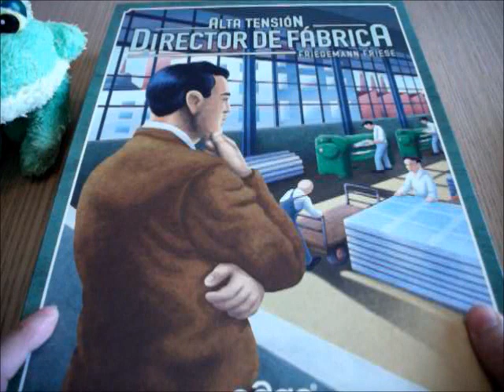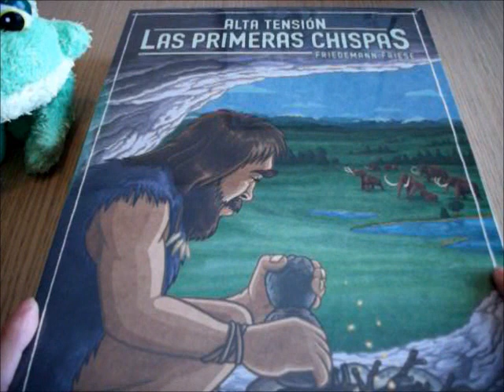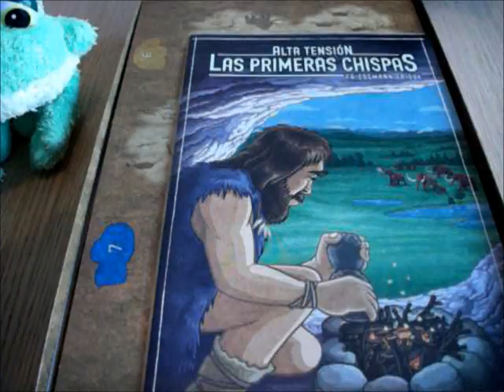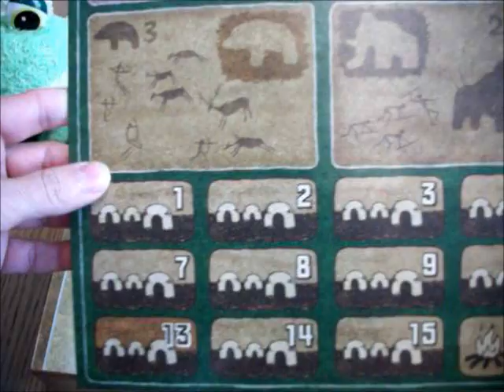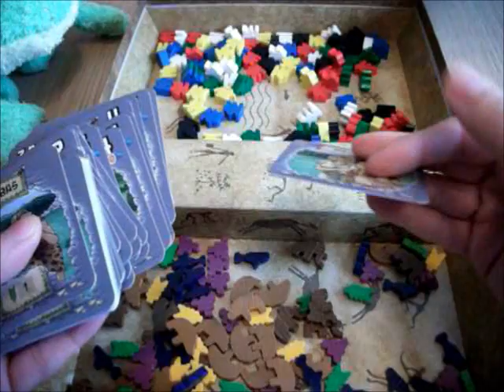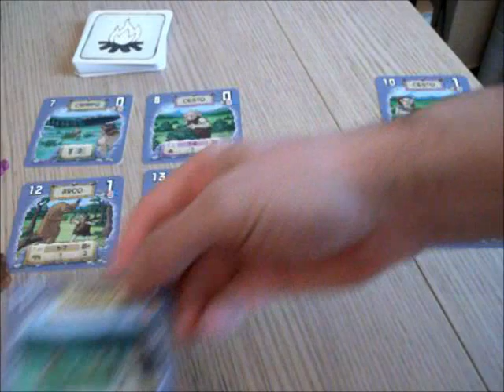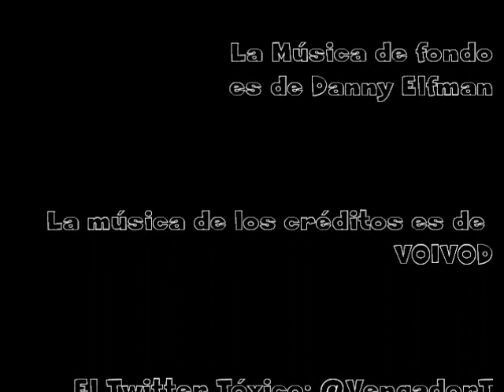Los Vídeos Tóxicos: LAS PRIMERAS CHISPAS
Una breve descripción de los componentes y mecánicas del nuevo juego de Friedemann Friese